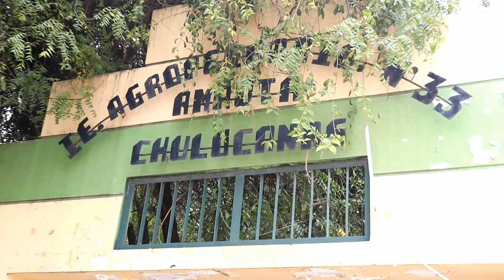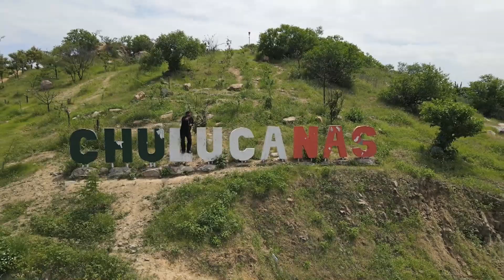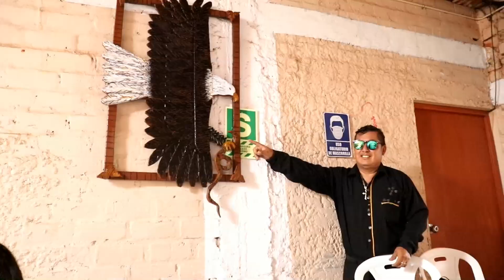homenaje a mi chulucanas movie